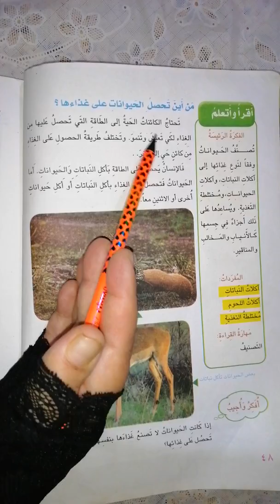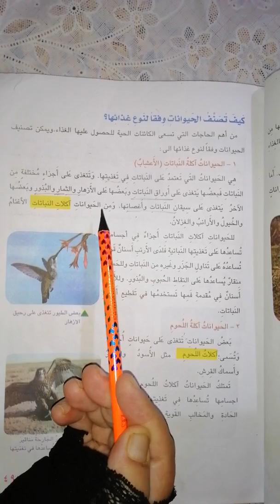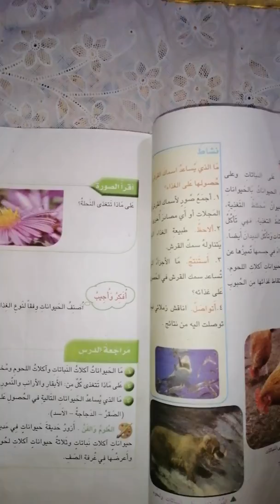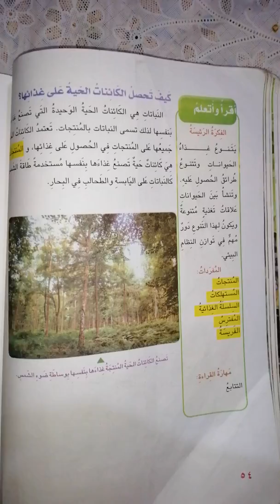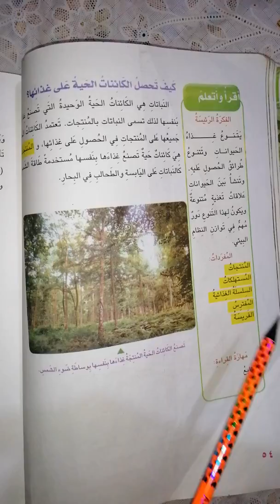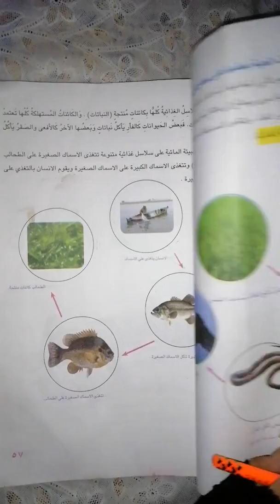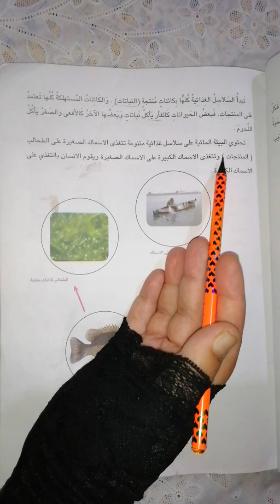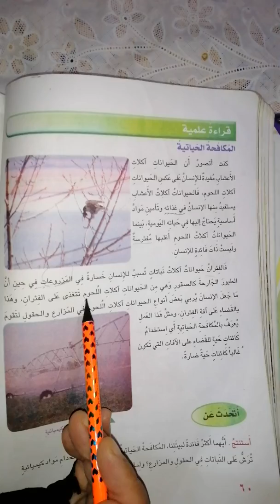علوم للصف الثالث الابتدائي الفصل الثاني (التغذية عند الحيوانات)